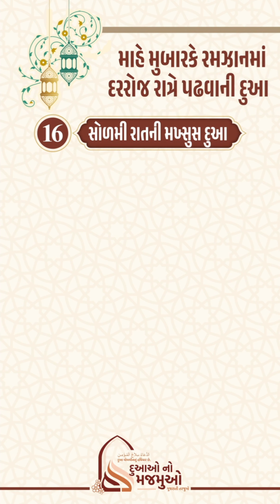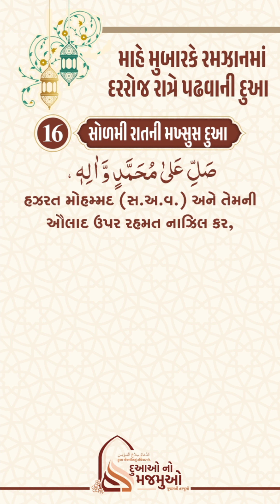માહે રમઝાનની સોળમી રાતની દુઆ | 16th Night Dua of Mahe Ramdhan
માહે રમઝાનની સોળમી રાતની દુઆ

16th Night Dua of Mahe Ramdhan